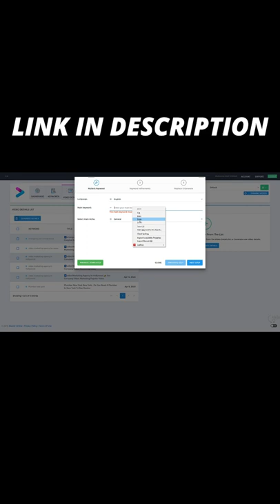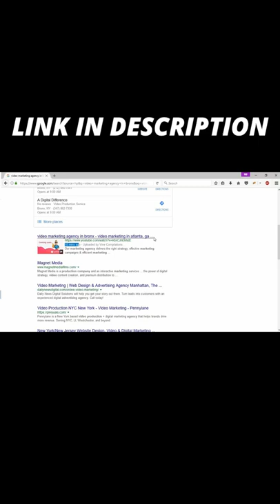VIDELY REVIEW I Rank A Video Using VidelyOn Google And Youtube VIDELY DEMO the results are instant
YOU’LL NEVER, EVER FIND AN EASIER WAY TO
DOMINATE YOUTUBE AND GOOGLE RANKINGS!

Frequently Asked Questions:

Does it work in FOREIGN LANGUAGES?
Videly works in your language or any other language , and in any NICHE!
You can do keyword research and rank for any foreign language. Actually, ranking in foreign languages is even easier!

Are there any Upsales?
You can use Videly as it is, you don’t need to purchase anything else.
However, after your purchase of VIDELY STANDARD version, we will give you the opportunity to upgrade your license to PRO version. PLEASE NOTE: you need the standard version in order to upgrade to PRO. The pro version can’t be bought standalone.

Do I get free updates?
Yes! You will receive over the air updates. Whenever we will release a new update, the software will automatically update to latest version.
In this way you are always sure you are running the latest version of VIDELY.

What is the link to your support desk?
If you have any questions or problems, you can open a ticket in our support desk We usually reply in under 2 hours.

Is this a monthly fee app?
Videly is currently being offered for no monthly fees only through this deal. You’ll get full access to everything you see here today for the price listed above.

Does this work for Mac and PC?
Videly is 100% cloud-based so it works with an internet connection on any browser, although we recommend using Google Chrome.